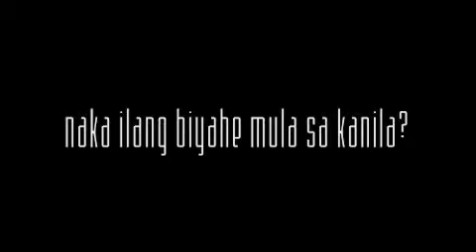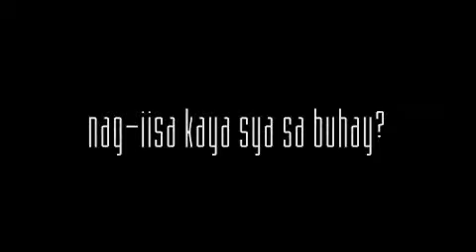Lolo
Meet Lolo, he sells hard candy sticks for a living to support his family and his 18 grandkids. He travels more than 30 kilometers and spends 200 pesos just for transportation alone. You would often see him at big churches like Holy Rosary Church in Angeles City but we met him at the parking lot of His Life City Church in San Fernando, Pampanga. Please watch the clip...